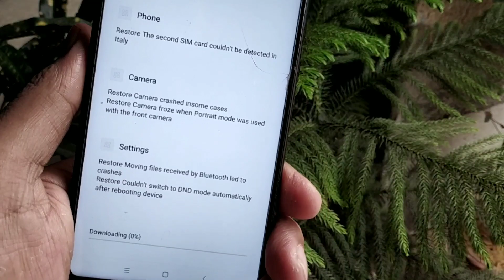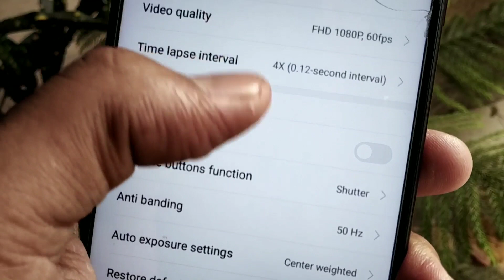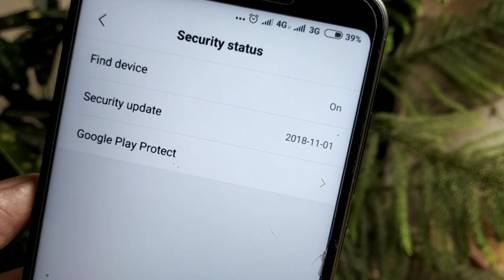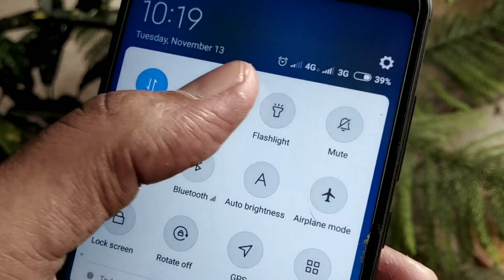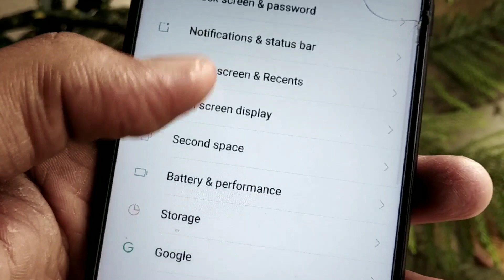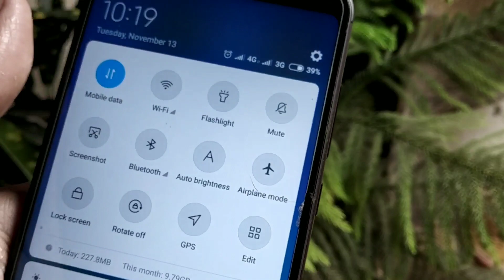Redmi note 5- miui 10.0.4.0 stable update OTA Released| RN5 majo changes, potrait, battery,camera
Redmi note 5- miui 10.0.4.0 stable update Released|major changes| potrait battery, camera
1-Redmi note 5 new update
2- Redmi note 5 miui 10.0.4.0 it's update  Released
3 Redmi note 5 new update Rolling out
4 Redmi note 5 miui 10.0.4.0 stable update review
5 Redmi note 5 miui 10.0.4.0 stable update camera performance
6 miui 10.0.4.0 bugs
7 miui 10.0.4.0 Stable update major changes in Redmi note 5
8 potrait mode

2🌐  Instagram:-